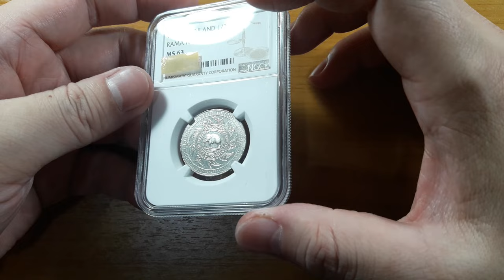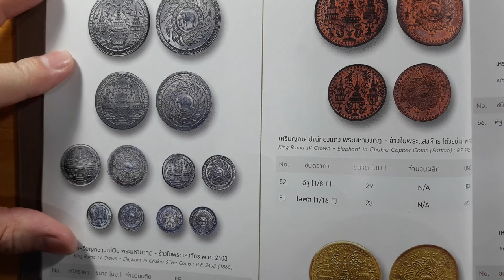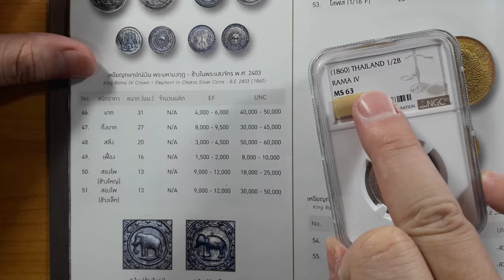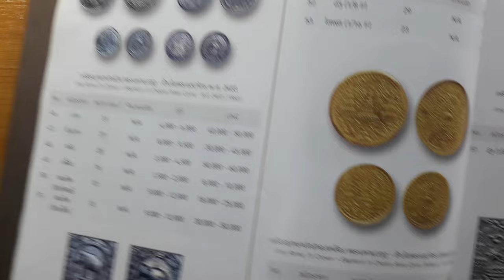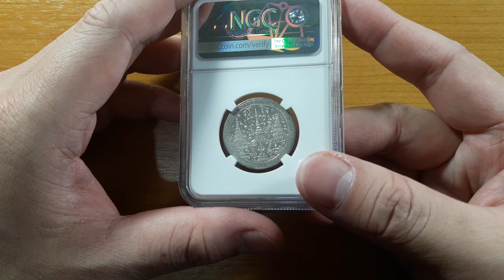EP. 122 - บ้านใครมีแบบนี้ เช็คดี ๆ สภาพดี ๆ หลายหมื่นบาท